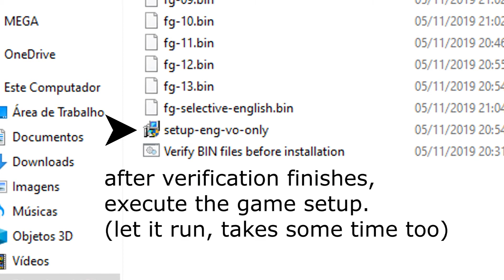BORDERLANDS 3 CRACKED FULL DOWNLOAD & INSTALLATION TUTORIAL